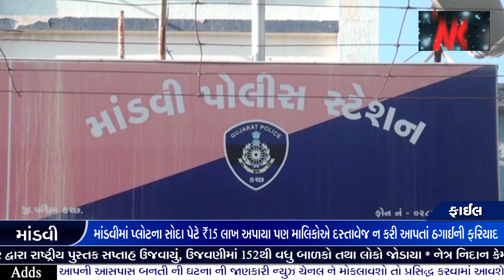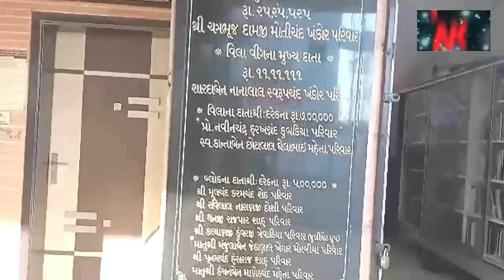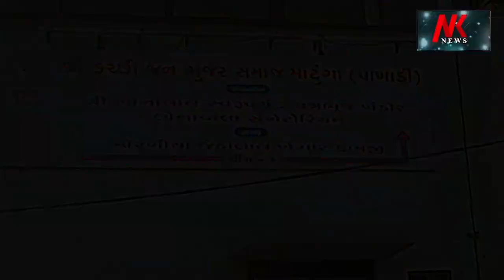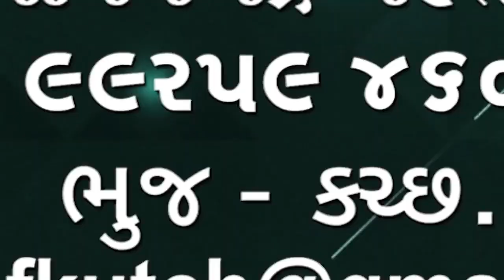Mandvi માંડવીમાં પ્લોટના સોદા પેટે ₹15 લાખ અપાયા પણ માલિકોએ દસ્તાવેજ ન કરી આપતાં ઠગાઈની ફરિયાદ થઈ 🌹🌹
Mandvi
દુર્ગાપુર માંડવીમાં પ્લોટના સોદા પેટે ₹15 લાખ અપાયા પણ માલિકોએ દસ્તાવેજ ન કરી આપતાં ઠગાઈની ફરિયાદ થઈ